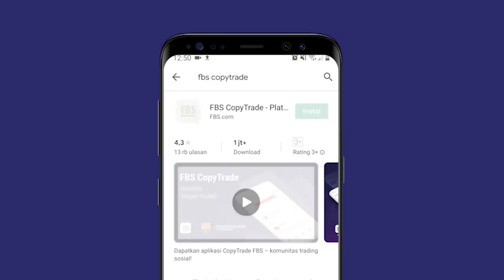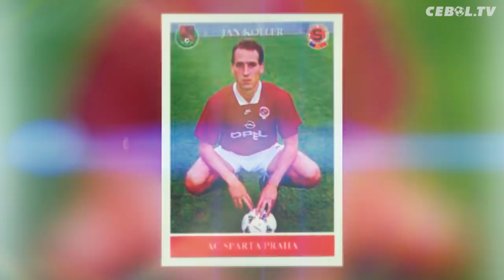KISAH JAN KOLLER : Penyerang 2 Meter Yang Dinobatkan Menjadi Kiper Terbaik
Buat kalian yang penasaran apa itu FBS CopyTrade